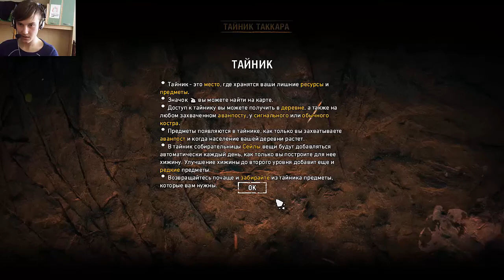Шаман-наркоман ▶Far Cry Primal◀#2